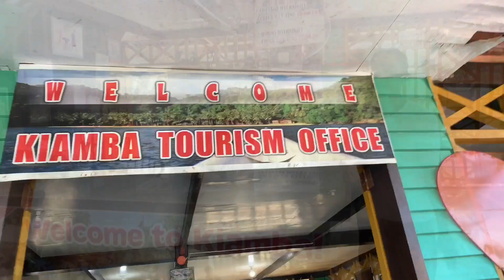Hidden paradise in Sarangani (Tuka Beach)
Tucked into the curves of the beautiful coastline of Kiamba, Sarangani is Tuka Marine Park, a marine sanctuary made of 4 protected coves. Only one of the beaches (Tuka 3) is open to the public and the local government ensures visitors are regulated so that the area retains its pristine condition. Surrounded by thickly-forested cliffs, there are no roads that lead to the inlet. Instead, a 20-minute boat ride amidst a calm lull of waves will lead you to this peaceful paradise of white sand, rich flora and clear turquoise waters.